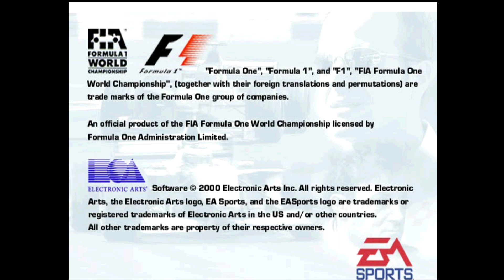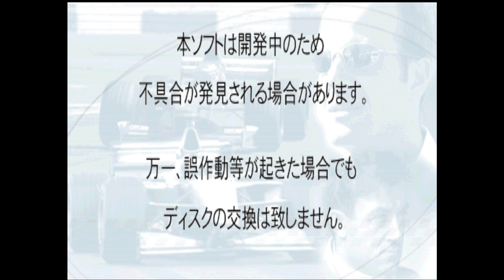F1 2000 Japanese Demo (Visual Sciences Ltd, 2000)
F1 2000 was the last Visual Sciences' F1 racing game to appear on the PlayStation. With an official FIA Formula One license, it includes the full 2000 World Championship season, including the new US Indianapolis Grand Prix and the Jaguar Racing Team.

The game modes features a full championship, quick races, racing weekends, custom grid and time trial modes. In the multiplayer section, you can either go head to head in 2-player split screen sessions, or play a hot-seat time trial mode for up to 22 players.

All cars can be fine-tuned in the pits, and there is clear pit-to-car radio commentary. Full telemetry data is shown for detailed set-up changes. Your best performances can be saved in the replay mode, including race highlights. In this version, the computer opponents now have more realistic racing behaviour, as they make mistakes and have car failures.